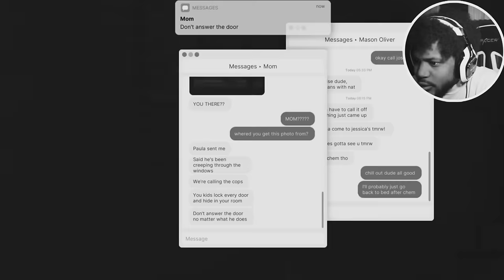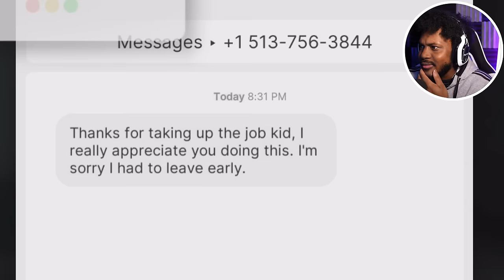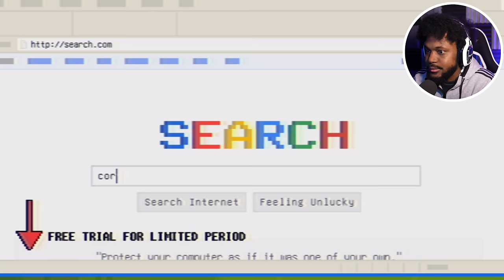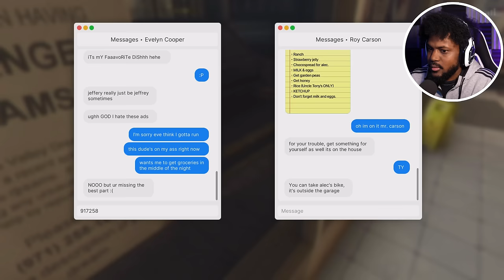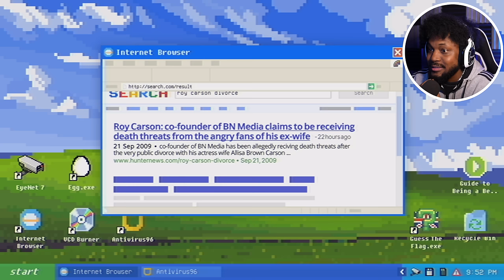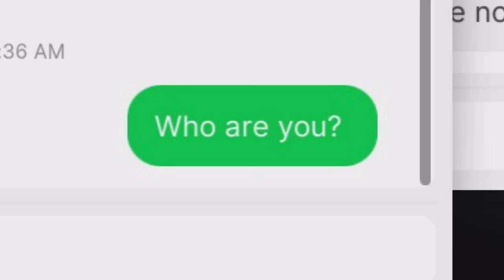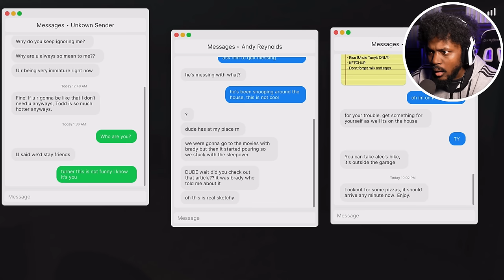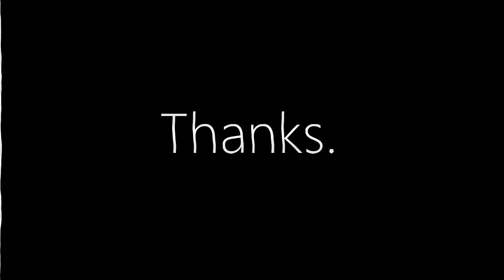WORST jumpscare in YEARS [Fears To Fathom: Carson House]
WELCOME, back to Fears To Fathom! This time we tackle Chapter 3 of the episodic horror: Carson House.

~CK